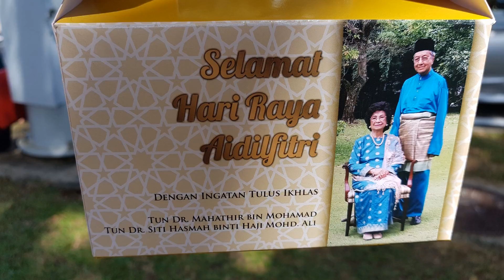Hari Raya Aidilfitri 1st Day Putrajaya Fri 15 June 2018.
Hari Raya Aidilfitri 1st Day at Putrajaya on Friday 15 June 2018.